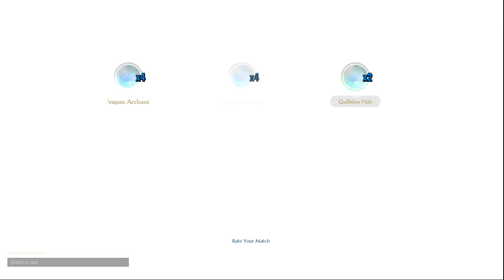Dauntless Open Beta: Episode